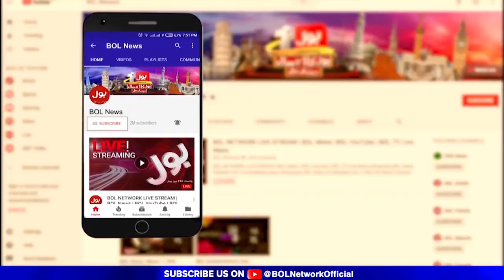Who Help Afghan Taliban New Government in Afghanistan? | Ab Pata Chala